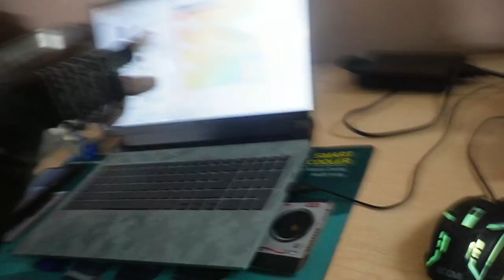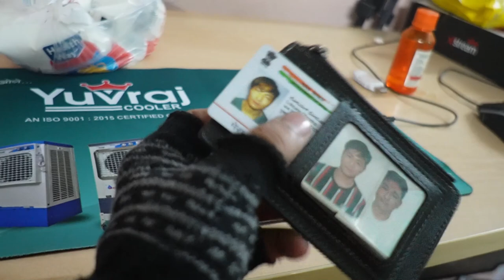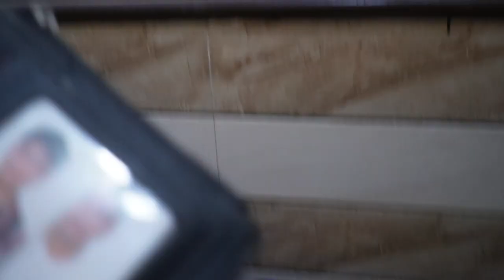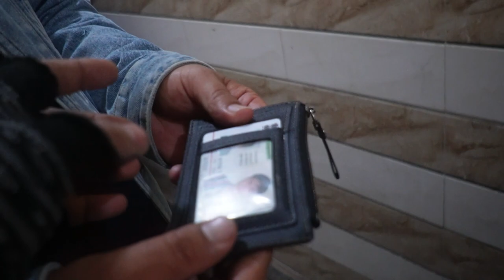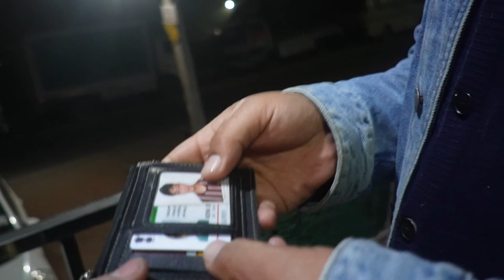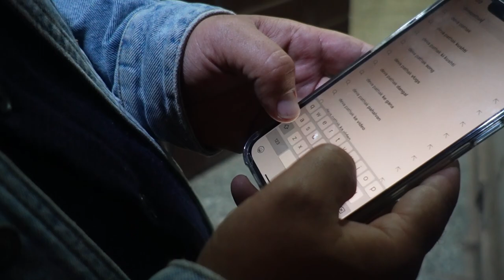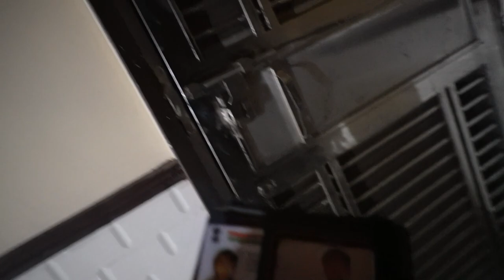Laddakh se invitation aa gya jab sadak se mila purse lautane gaye | Happy New Year 2024 | Vlog 0133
Hello Friend My name is Divye Pathak and Deva is my nick name ,
i am founder of Golden Sparrow (GSF) Which is a crypto Token .

By hobby i am making these vlog video .
if you like it please support.

31-dec-2024 ka din tha mai sham ko nehru vihar gya tha , aate waqt rastw me ek purse mila , le ke ai ghar aa gya fir khana khya aur wife ke sath wo urse lautane gya , iska puse tha wo haare ghar ke pas ke he the aur hamare ghar ke pas bahut sare addakhi rehte hain ye bhi laddakhi the ham jab purse lautane gye to ek bhaiya mile usi building me unka laddakh me hotel hai, unhone ana number bhi diya kaha ki addakh aao to rukna hamare yahan , bas fir kya hai hame chalna hai apri me laddakh ..
Get ready